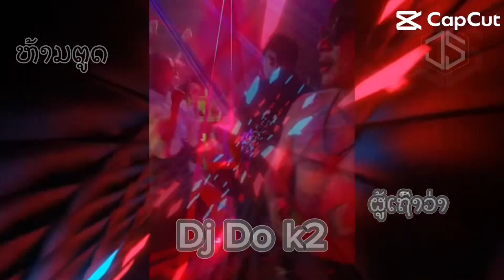ผู้เทาว่าPutowva x สันญาจากใจ#ฮิตในtiktok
สายปาร์ตี้